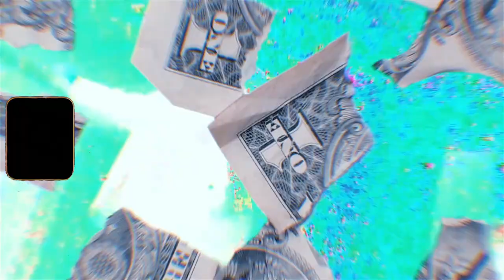💔SIN DAVIS X DATA LUV X TYM X NEGATIIV TYPE BEAT | 2020 (Prod. by VYPE)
💔SIN DAVIS X DATA LUV X TYM X NEGATIIV 'NoTime' TYPE BEAT
BPM: 170 KEY: Eb Minor